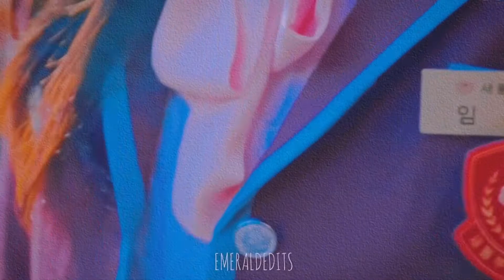[FMV Vẻ Đẹp Đích Thực True Beauty] COPINES | SUHO x JU KYUNG x HAN SEO JUN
[FMV Vẻ Đẹp Đích Thực True Beauty]
Mình năm nay mình 17 tuổi, và rất thích làm YouTube. Mong mọi người hãy ủng hộ cho mình nha!

❖Bản quyền âm nhạc thuộc về ca sĩ cùng công ty âm nhạc ấy, kênh chúng tôi chỉ dùng để quảng bá và tuyên truyền, ❖

Nguồn ảnh: Pinterest
🌵 Follow MERVYN

Share to you by MERVYN
Cảm ơn bạn đã xem video và chúc bạn vui vẻ!!